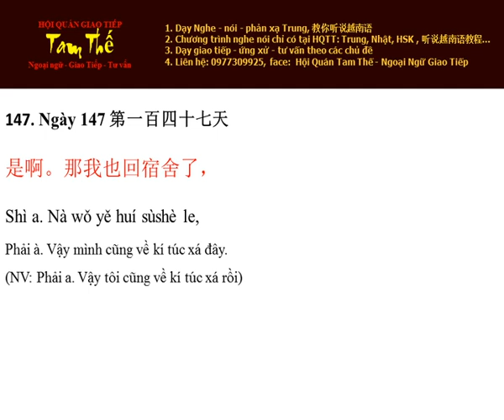Ngày 147 Vậy mình cũng về kí túc xá đây - Nghe Noi Tieng Trung Moi Ngay Mot Cau